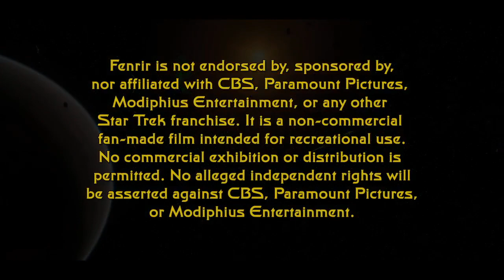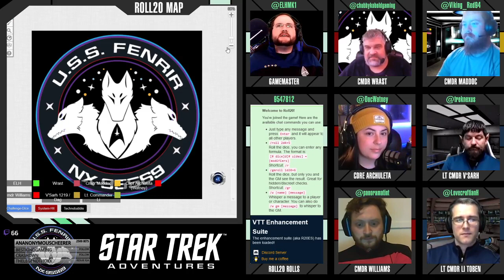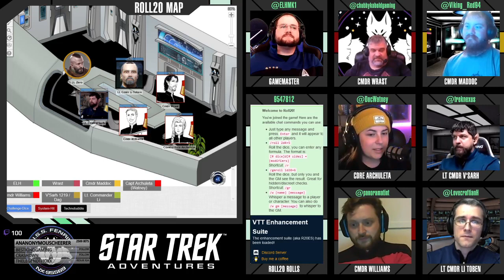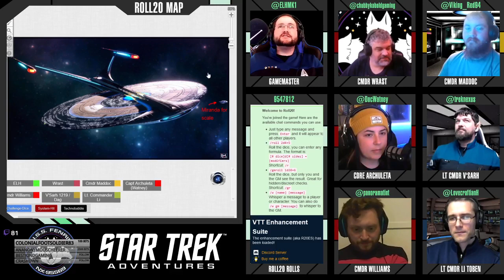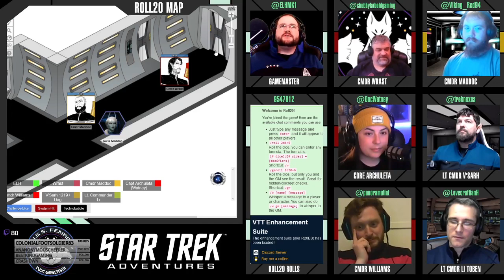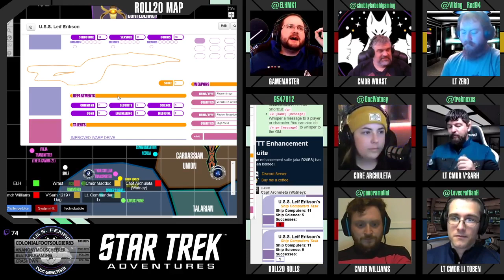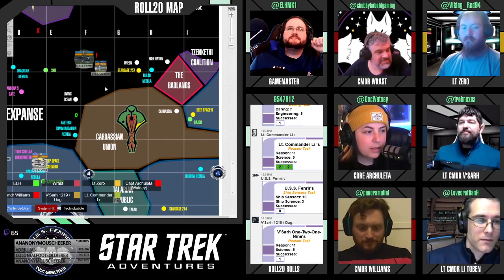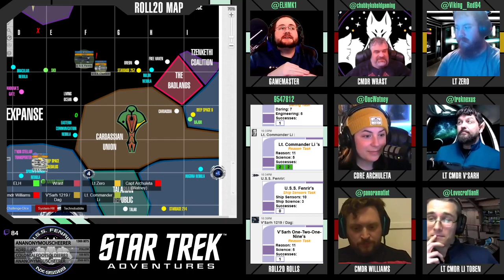Star Trek: Fenrir - S02E07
The crew of the U.S.S. Fenrir gets a planet thrown at them.